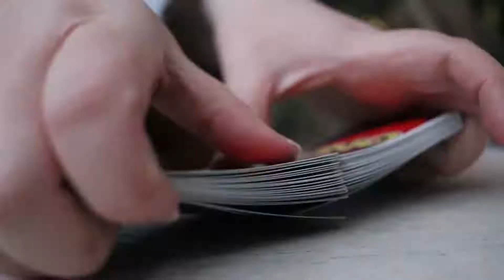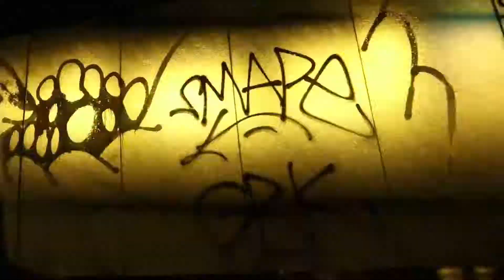Come with me: Freshmen Trip to Normandy | Amy Elizabeth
Last weekend the freshmen of AUP and upperclassmen took a trip to Southern Normandy to spend the weekend at a resort. We got to experience fun new things together and come away with many new friends.

About me:
Hi, my name is Amy and I am a student at The American University of Paris. I am 18 years old and filming my experiences here in Paris, and at AUP.
I am planning to major in Global Communications with a minor in French.

If you have any videos you would like to see comment them below!